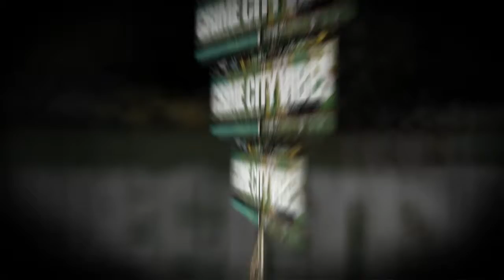Patrik Sjeren - Simrishamnsgatan (Original Mix)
Patrik Sjeren - Crime City Vibes EP / KMMNKTN23D